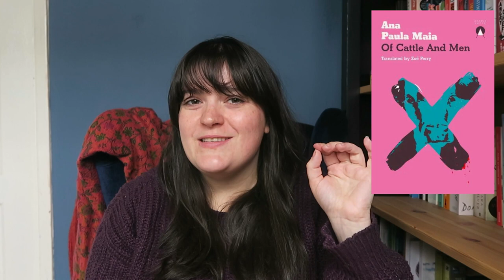2023 Spring Anticipated Book Releases | Literary Fiction, Historical Fiction, Short Stories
Hello! It's a little bit late, but it's time form my 2023 spring anticipated book releases. That is books that are coming out in April, May or June 2023 about which I am excited. Some great books coming out this spring, so I hope you're excited too.

Books Mentioned
0:00 - Intro
2:03 - The Five Sorrowful Mysteries of Andy Africa by Stephen Buoro
3:54 - Azuca by Nii Ayikwei Parkes
5:23 - Cursed Bread by Sophie Mackintosh
7:11 - Juno Loves Legs by Karl Geary
8:00 - The Last Animal by Romona Ausubel
9:05 - Greek Lessons by Han Kang
10:19 - The Covenant of Water by Abraham Verghese
11:21 - Shy by Max Porter
12:11 - Kairos by Jenny Epenbeck
13:16 - The Memory of Animals by Claire Fuller
14:15 - Maddelena and the Dark by Julia Fine
15:32 - I am Homeless if this is not my home by Laurie Moore
16:36 - Of Cattle and Men by Ana Paula Maia
18:09 - Dust Child by Nguyen Phan Qué Mai
19:44 - Macunaima by Mario de andrade
21:09 - Butter by Gayl Jones
21:59 - No edges Swahili stories
23:05 - Fresh Dirt from the grave by Giovanna Rivero
24:12 - Nineteen claws and a blackbird by Augustina Bazterrica